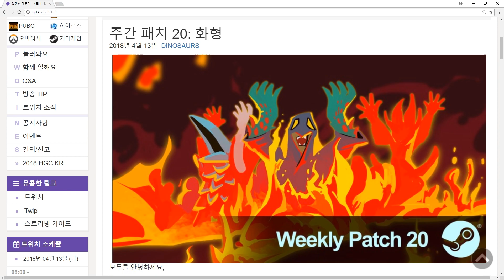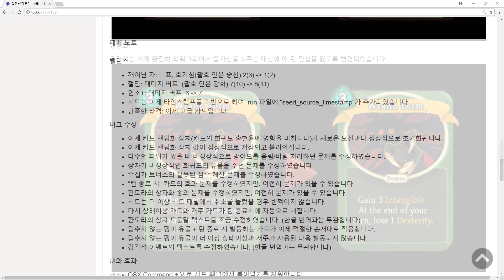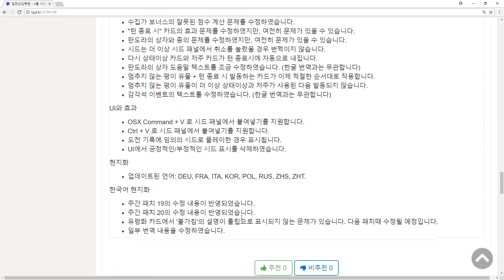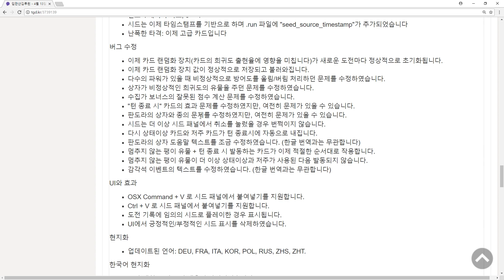슬레이 더 스파이어 【패치 읽어주는 남자】 4월 13일 화형 (다키스톤:Slay the Spire)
[Slay the Spire] 슬레이더스파이어

이번주부터 시작된 패읽남 컨텐츠입니다

편집 미스가 있어서 재업로드되었습니다 죄송해요!